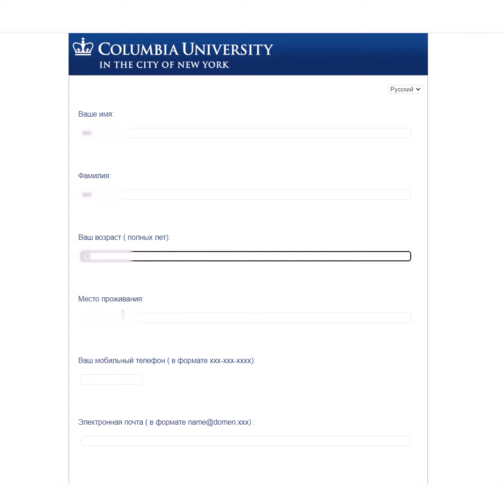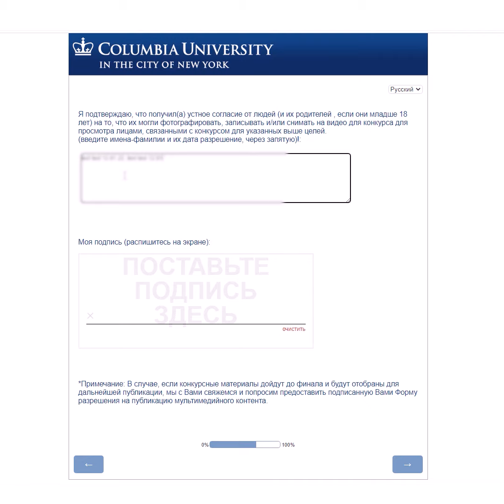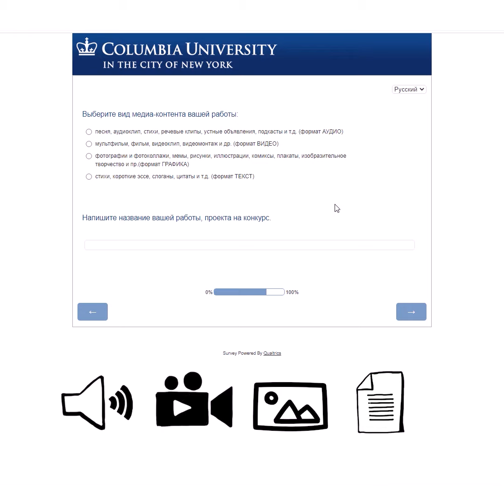видео интсрукция загузка конкурсных работ